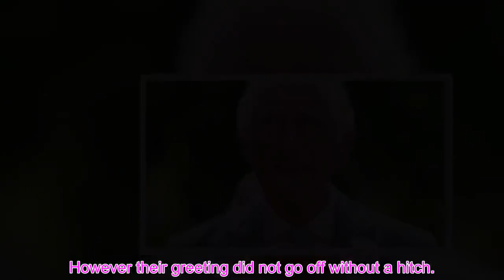'Horrified' Prince Charles makes 'odd' decision to spe@k out with ‘unusually strong' words